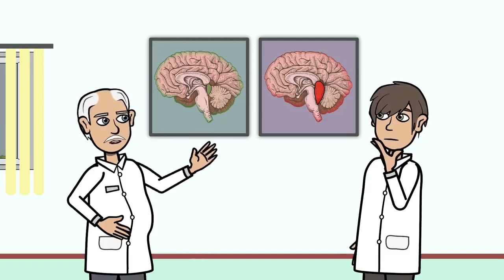I forgot how to sleep!